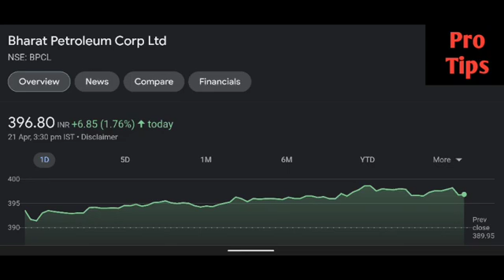Bpcl share latest news | Bpcl share price